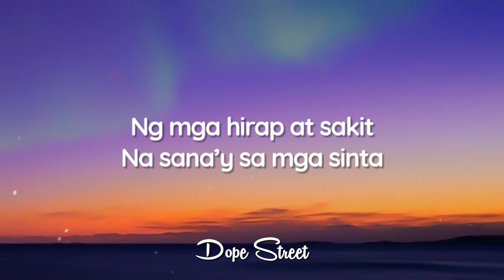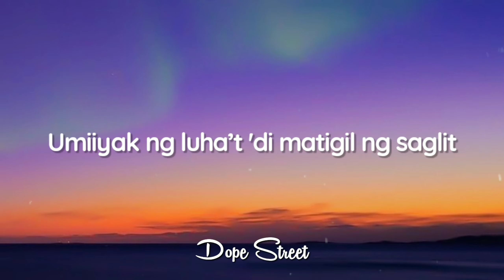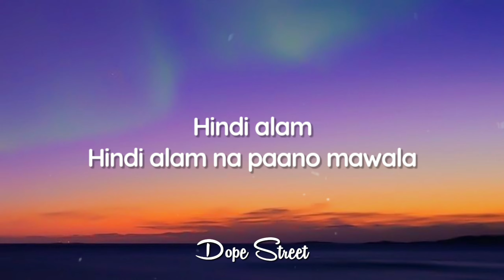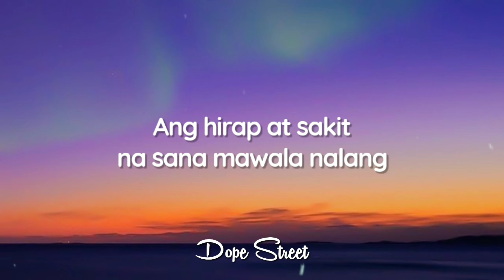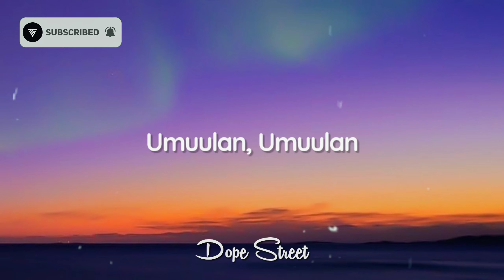7ZN - Ulan (Lyrics)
Prod. by: 6Tracks

Lyrics:

Hindi alam, Hindi alam na paano mawala
Ang luha sa mata na laging bumaba-baba
Ang hirap at sakit, na sana mawala nalang

Umuulan (umuulan)
Umuulan (umuulan)
Ng mga luha sa mata
Na sana’y sa mga sinta

Umuulan (umuulan)
Umuulan (umuulan)
Ng mga hirap at sakit

Lagi nalang kitang naiisip pag nag-iisa
Hindi alam kung paano maipigil ang iyak
Lagi nalang kitang nahahanap sa dilim
Umiiyak ng luha’t di matigil ng saglit

Umuulan (umuulan)
Umuulan (umuulan)

Umuulan (umuulan)
Umuulan (umuulan)

Umuulan (umuulan)
Umuulan (umuulan)

Umuulan (umuulan)
Umuulan (umuulan)
Umuulan, Umuulan